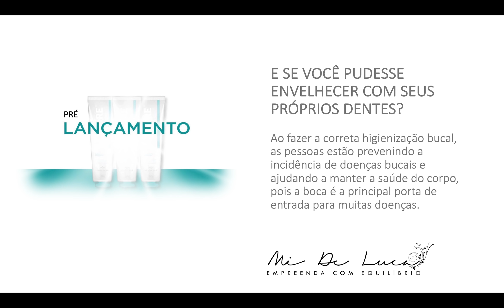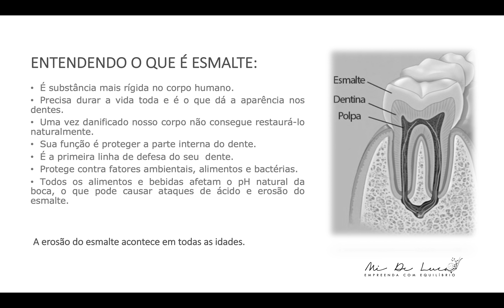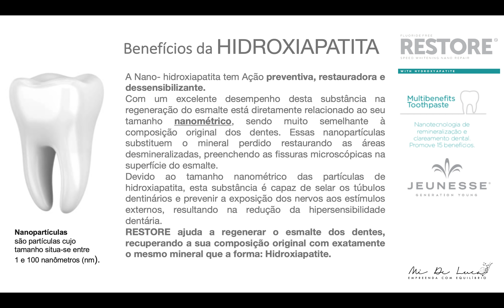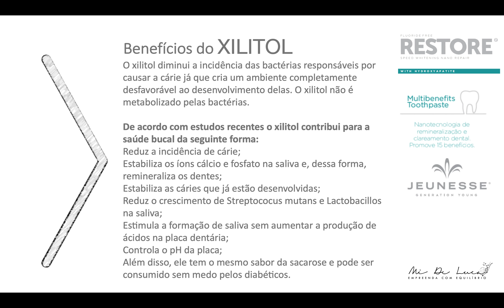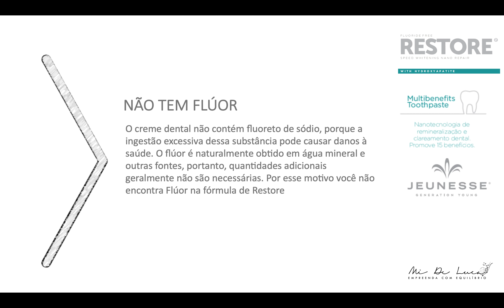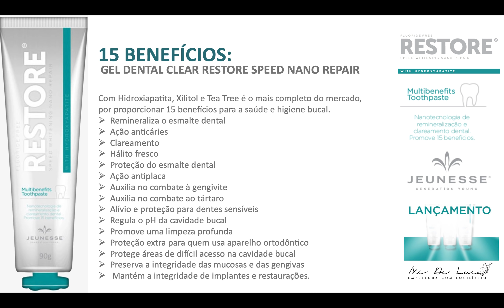RESTORE - Gel Dental Oral Care da Jeunesse - Mi De Luca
NOVIDADE NO MERCADO DE ORAL CARE! GEL DENTAL COM 15 BENEFÍCIOS!
- Remineraliza o esmalte dental
Ação anticáries Clareamento
Hálito fresco
Proteção do esmalte dental Ação antiplaca
Auxilia no combate à gengivite
Auxilia no combate ao tártaro
Alívio e proteção para dentes sensíveis
Regula o pH da cavidade bucal
Promove uma limpeza profunda
Proteção extra para quem usa aparelho ortodôntico Protege áreas de difícil acesso na cavidade bucal Preserva a integridade das mucosas e das gengivas Mantém a integridade de implantes e restaurações.